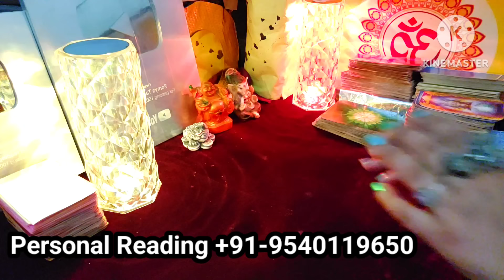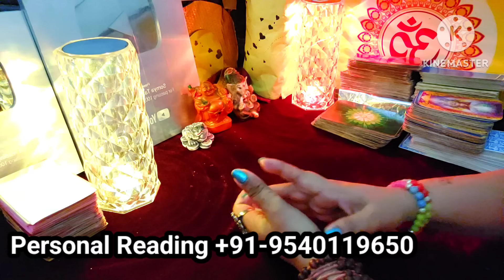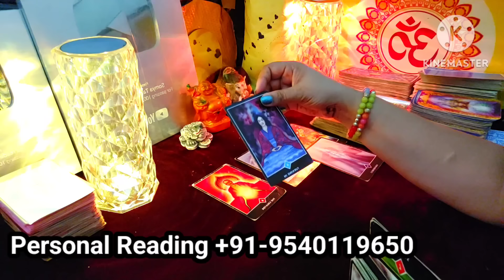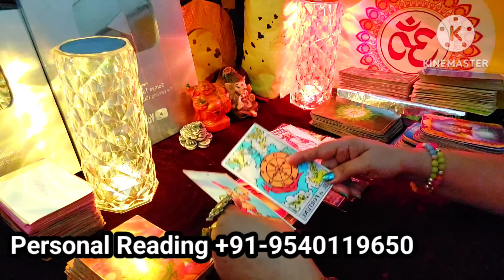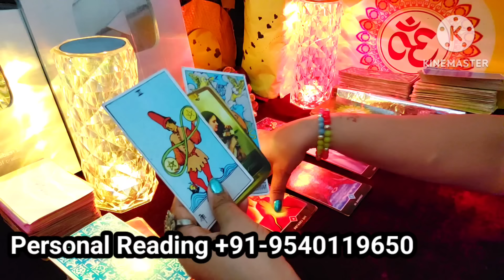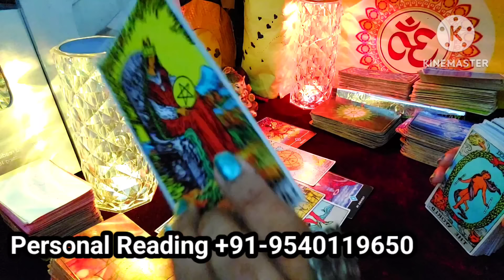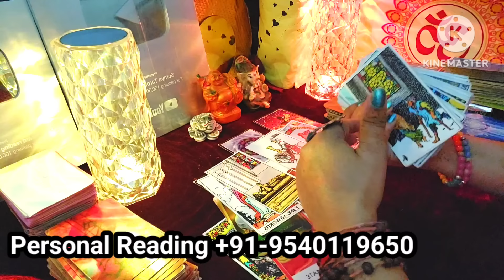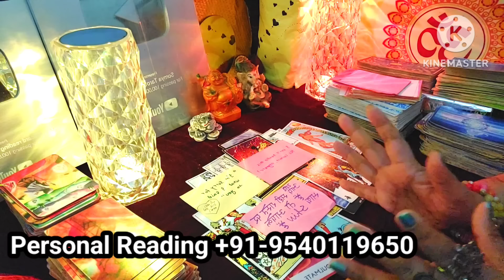Day , Month ,Time Date sab jan Lo REUNION Ka+91-9540119650